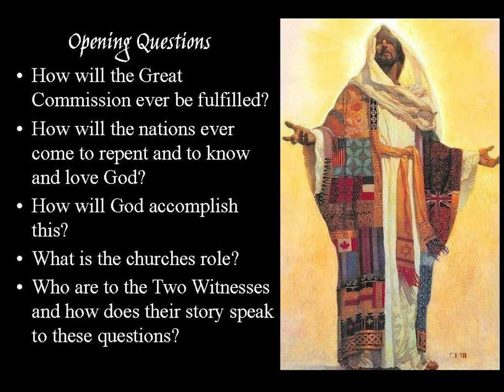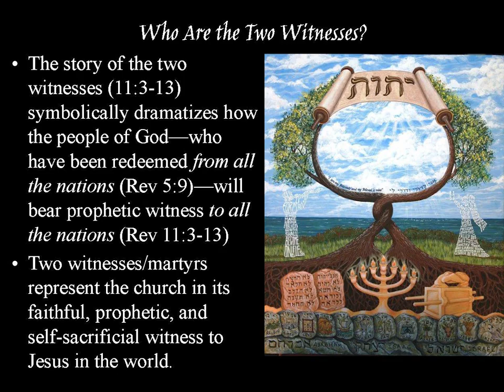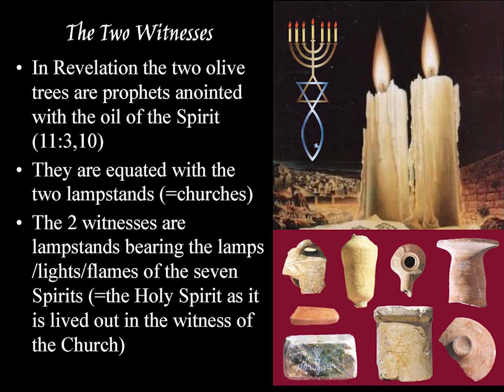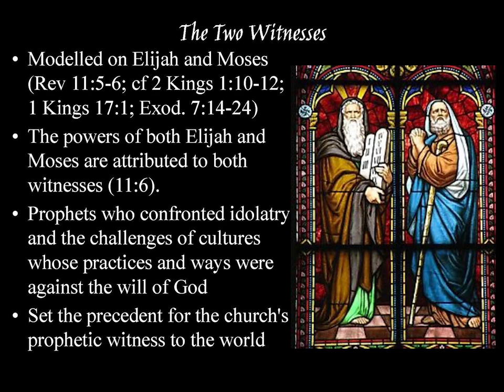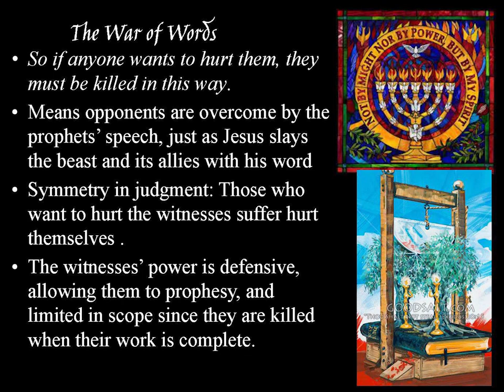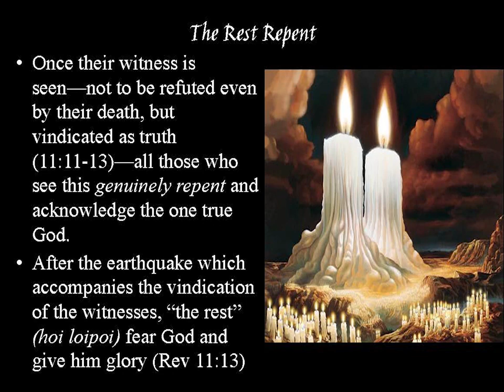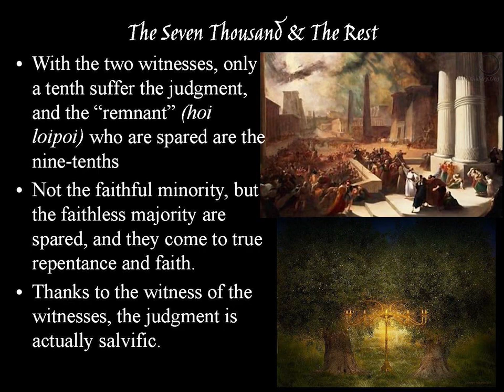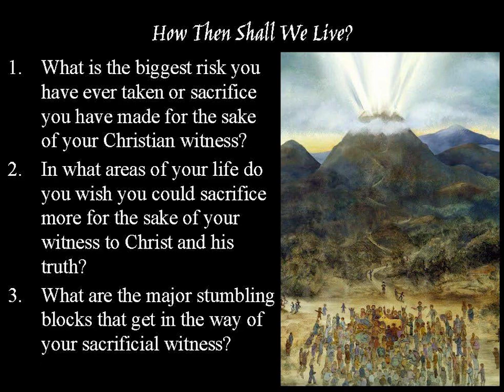The Two Witnesses & The Conversion of The Nations: The Relevance of Revelation, Week 6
How will the Great Commission ever be fulfilled?
How will the nations ever come to repent and to know and love God?
How will God accomplish this?
What is the church's role?
Who are to the Two Witnesses and how does their story speak to these questions?